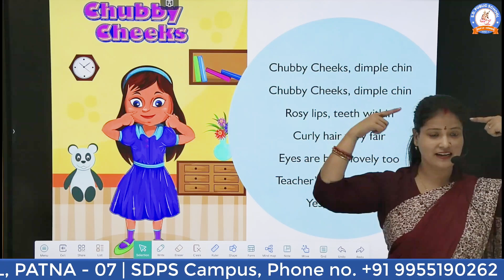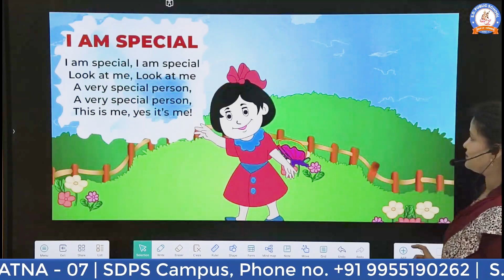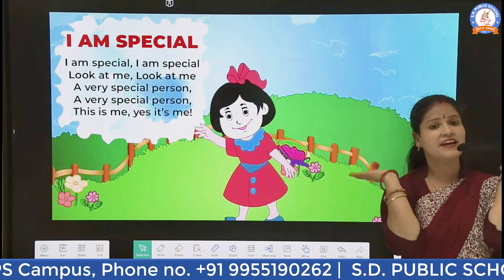Fun Rhymes Time: Chubby Cheeks & I am Special | SDPS Online Learning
Join Rina Ma'am for a delightful session of nursery rhymes! In this video, we'll sing along to beloved rhymes like "Chubby Cheeks" and "I am Special." Get ready to clap, dance, and enjoy the magic of early childhood music!

In this educational video, Rina Ma'am engages young learners with interactive songs and gestures, promoting language development and creativity. Let's explore the joy of rhymes together!

About Us👇🏻
"S.D. PUBLIC SCHOOL (abbreviated SDPS)
provides a fun-based learning environment. Our Playschool has a Child First ideology, which ensures your child's development, safety and engagement needs are met in a home-like environment.

Our preschool and Junior class programs have a wide range of activities for kids from 2.5 years to 9 years of age, coupled with a new-age curriculum and child-safe furniture, which makes our institution one of the leading and most reputed schools in the area, perfect to give your child.
AHappyBeginning in learning.

FlashBacks👇🏻